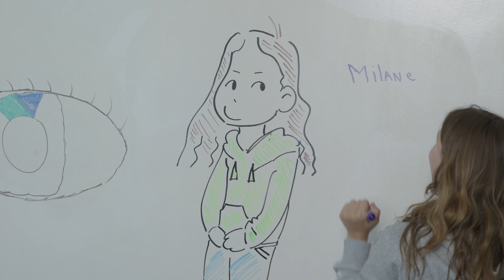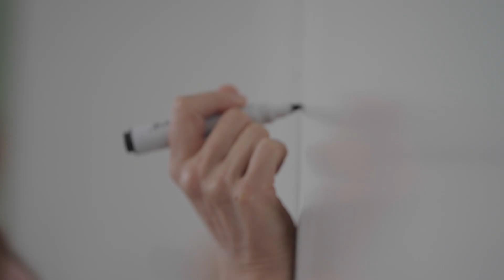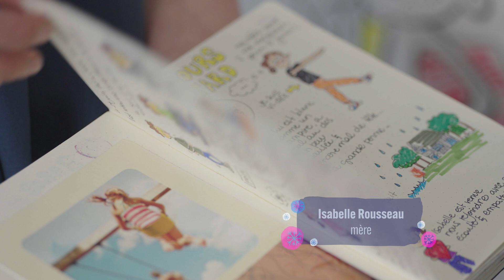La montagne de Milane - 24h Tremblant 2024